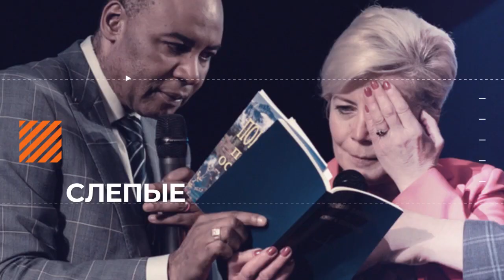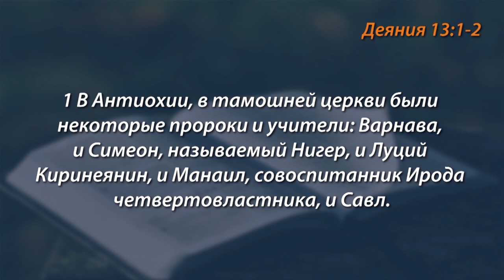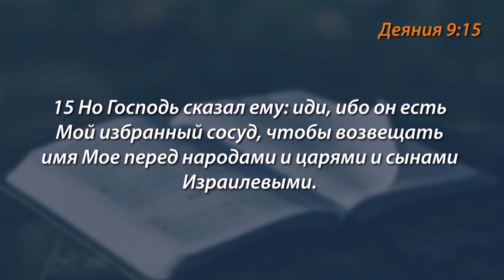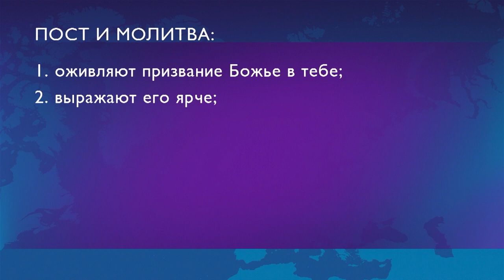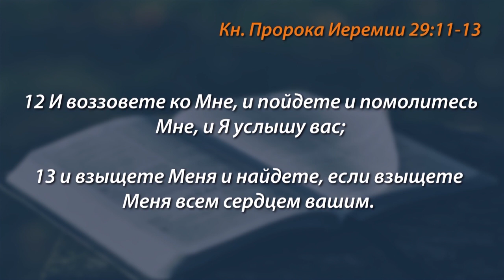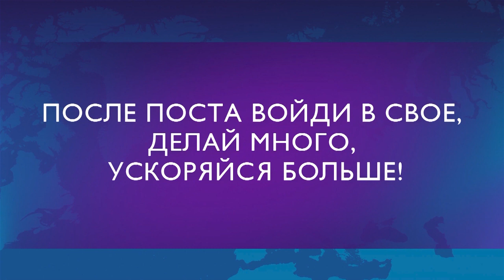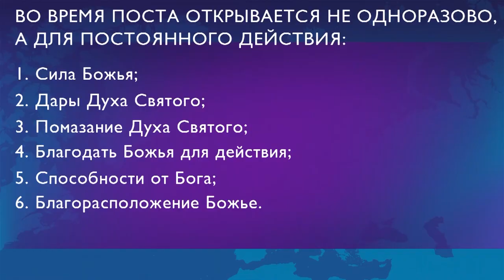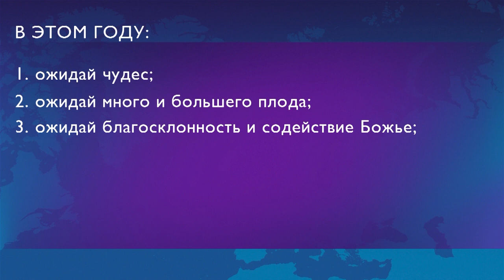ДЕНЬ ПОСЛЕ ПОСТА. «Голос Победы» (750)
Можете ли вы представить, что какое-нибудь дерево будет нашим богом? Дерево, которое не говорит, не слышит, не отвечает. Печально, что до сих пор некоторые поклоняются деревьям, а кто-то поклоняется солнцу, Луне. Некоторые люди поклоняются другим людям. Это печально.

Но, слава Богу, что Бог нам открылся.

Наша молитва усиливается постом. Пост важен как для Бога, так и для нас. Поэтому когда человек в посте и молитве, Бог радуется, и мы радуемся. И обстоятельства в нашей жизни меняются на лучшие.
Поститься важно. Но не менее важно понять, что происходит во время поста. И не менее важно то, что происходит, и что нужно делать после поста.

Об этом новая проповедь пастор Генри Мадава «День после поста».